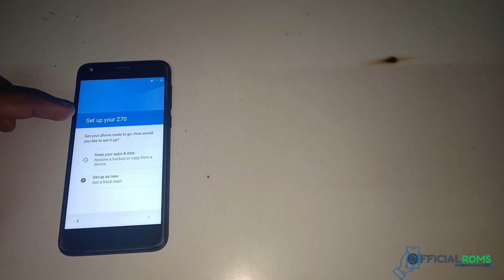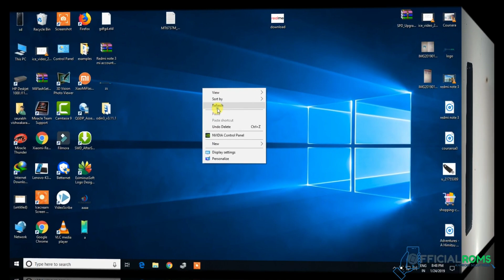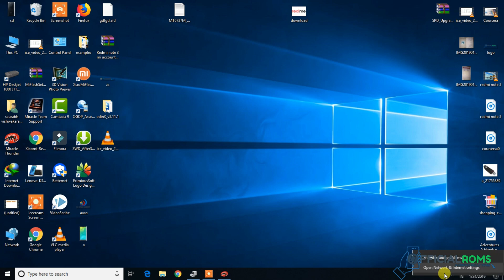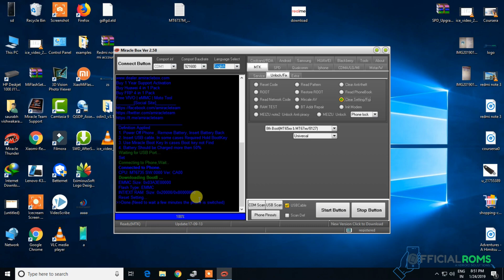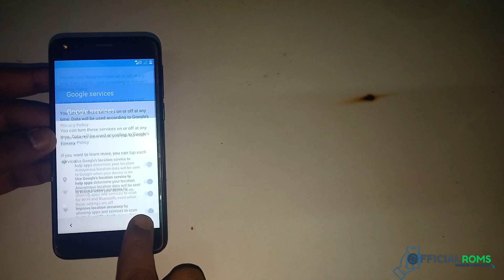Lava Z70 Nougat 7.0/7.1 Frp Unlock (Google Account byPass)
Aaj lekar aya hu lava z70 ka frp reset kaise kare vo bhi bina box ke.Miracle box crak se Lava Z70 ka google account reset karege sirf 10 second me Lava Z70 FRP Remove Without Box New Trick/Lava Z90,Z60,Z80,A72 Frp unlock/z70 google account bypass with Miracle box crak.Miracle crak 2.58 ka ye tool me without box ke Lava ka frp lock remove kare aur tool ko download karne ke liye niche link miljayegi vahase aap download kar sakte hai aur video dekhe lava ka z70 ka frp lock kaise hatana hai hai is video me bataya hai.

Lava Z70 Nougat 7.0/7.1 Frp Unlock by officialroms
File Name:- Lava Z70 Nougat 7.0/7.1 by officialroms.zip
File Size: 713 MB
Password:-officialroms

How to Reset FRP on Lava Z70 :
Step 1:- First Select  Unlock/Fix .
Step2:-Select Clear Setting/Frp.
Step 3:-Now Click Start Button.
Step 4:- Lava Z70 Frp Unlock Completed Working 100% Without Box
5. Connect Your Switch phone and wait.
6. Done FRP reset Successfully, Disconnect to Switch on Phone.